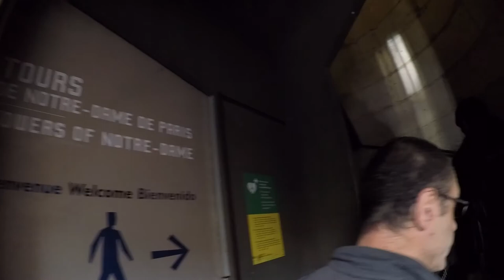NOTRE DAME DE PARIS